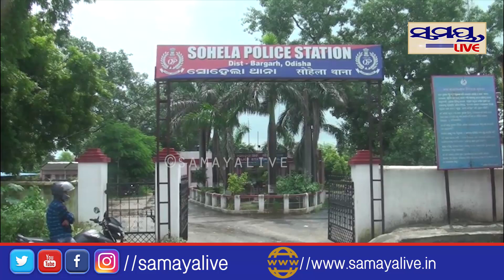ଆଖି ବୁଜିଲେ ପୁରା ପରିବାର | Odia News Live Updates | Latest Odia News | Samayalive